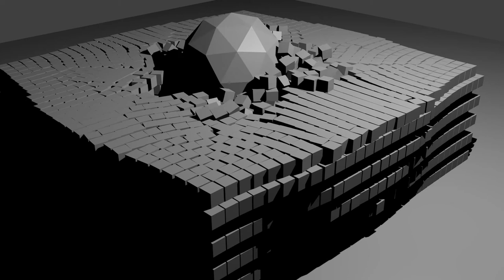rigid body tools test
8705 cubes and 1 icosphere